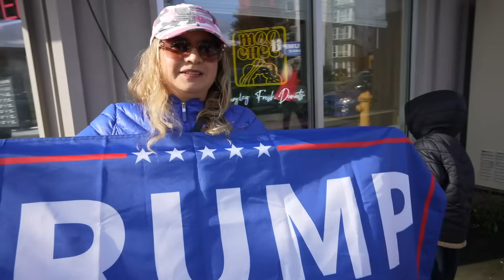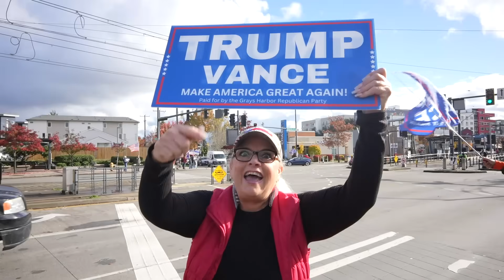Người Viêt Seattle, WA ủng hộ cựu T.T. Trump 11/02/24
Người Viêt Seattle, Washington ủng hộ cựu T.T. Trump 11/02/24